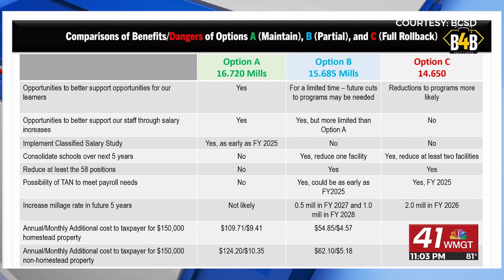Bibb County School Board weighing millage rate options for FY2024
MACON, Georgia (41NBC/WMGT) — The Bibb County School Board is considering three potential millage rate proposals for the 2024 fiscal year.